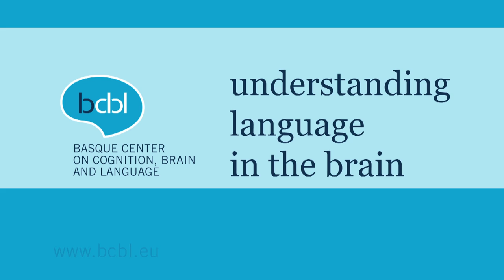¿Qué es el BCBL?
El BCBL, Basque Center on Cognition, Brain and Language, es un centro internacional de investigación interdisciplinar para el estudio de la cognición, el cerebro y el lenguaje fundado conjuntamente por Ikerbasque, Innobasque, la UPV-EHU y la Diputación de Gipuzkoa.